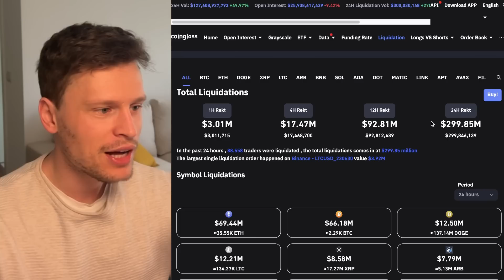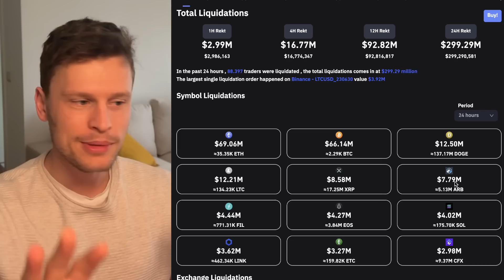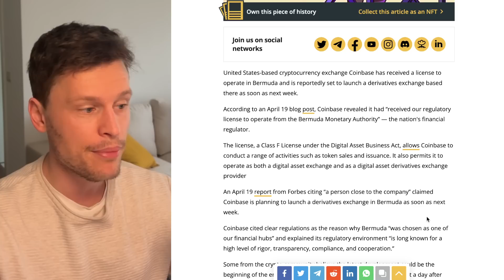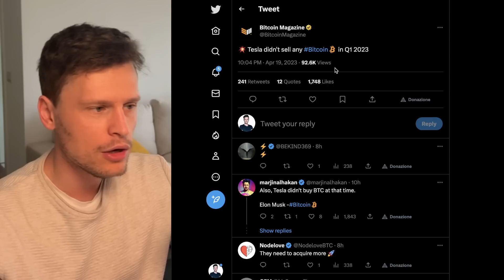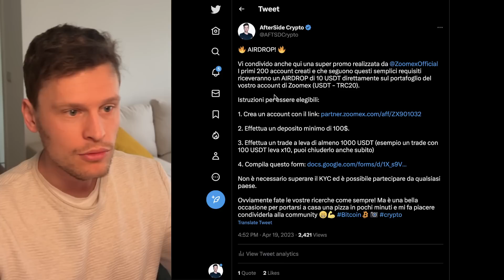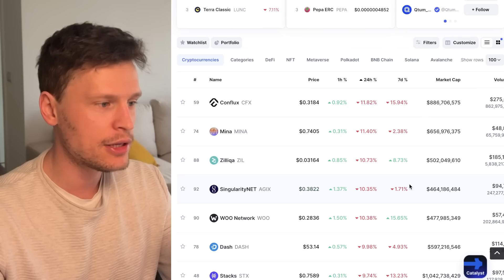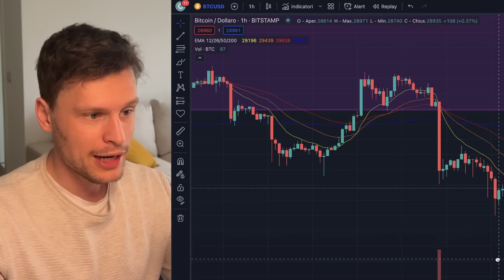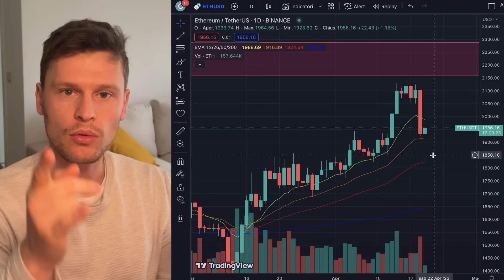😳 DUMP?! ECCO TUTTI I DATI DELLE LIQUIDAZIONI! 😳 MORNING w/CRYPTO: BITCOIN / ALTCOINS [t. sensitive]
AIRDROP 25 USDT!!

riceveranno un AIRDROP di 25 USDT direttamente sul portafoglio del account di Zoomex (USDT - TRC20). (Scadenza fino a 21 giorni)

2-Effettua un deposito minimo di 100$.
3-Effettua un trade a leva di almeno 1000 USDT (esempio un trade con 100 USDT leva x10, puoi chiuderlo anche subito)

Non è necessario superare il KYC e puoi partecipare da qualsiasi paese.

🟢 FINO A 1500 $ IN BONUS: LUCKY DRAW SPRING CAMPAIGN 🎁
Ma non finisce qui! Zoomex lancia la campagna Lucky Draw Spring: vinci fino a 1500 dollari in bonus giocando alla nostra campagna primaverile. Cosa stai aspettando? Segui le istruzioni e ottieni i tuoi 10 USDT più centinaia di dollari in bonus di trading.